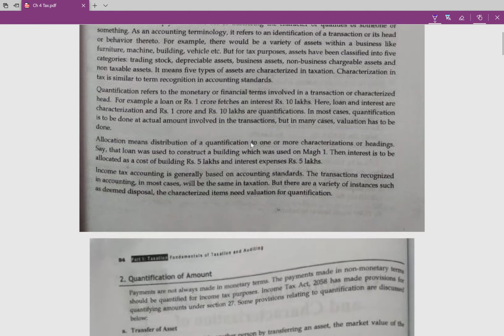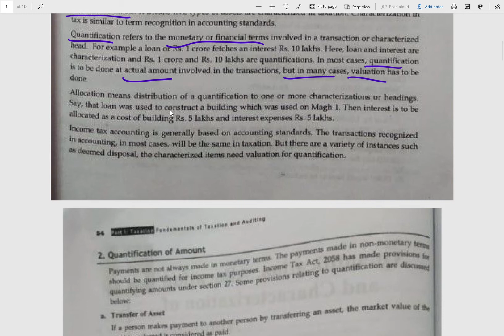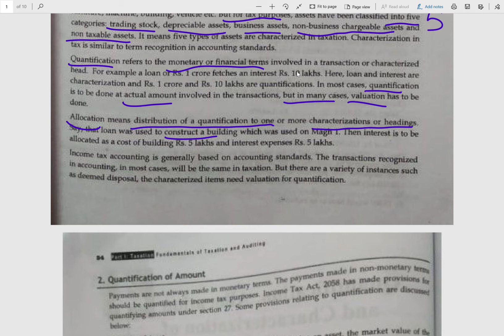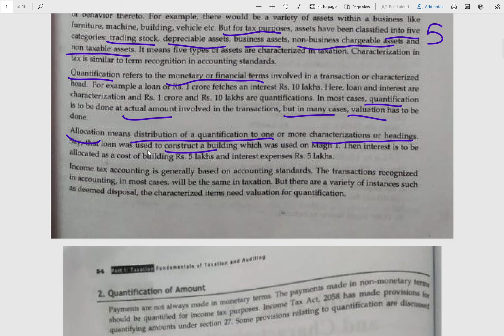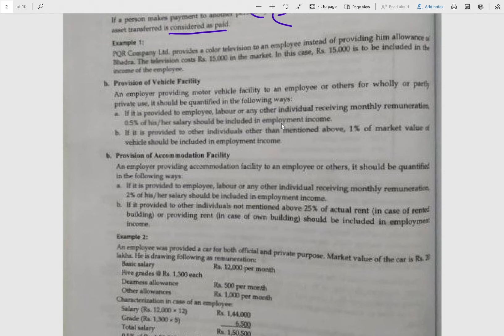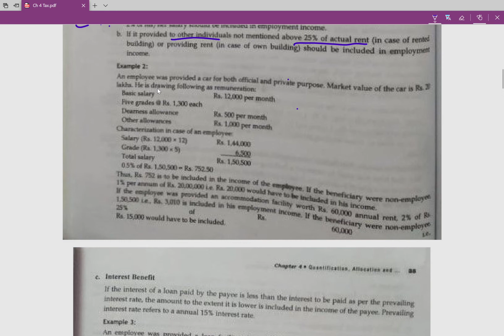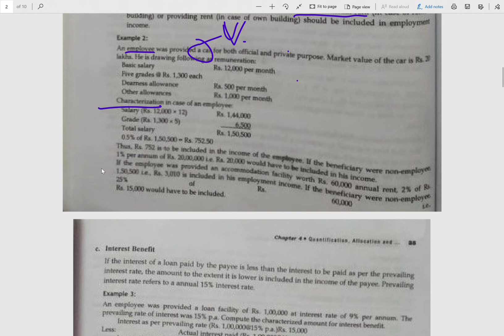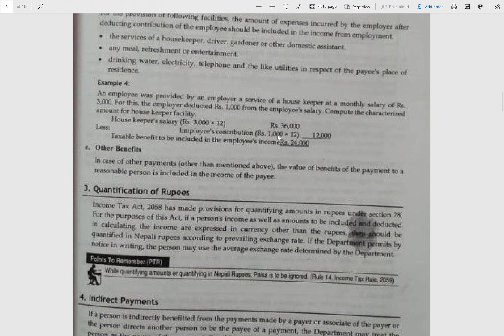Quantification, Allocation and Charaterization of Amounts - Ch 3-Part I [Taxation & Auditing] -BBS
First Part of Tax Accounting & Timing in English Medium(also helpful for Nepali Medium); content is of Asmita Publication.
This is to help those students whose study may become delay due to pandemic. Students can get an understanding of the topic and analyze the syllabus accordingly. As there is no proper equipment while making this video right now, we will be sharing updated videos in the near future.

If you have any queries, you may comment or write to us, we will try to sort it out as soon as possible.

Content Credit: ASMITA PUBLICATION

STAY SAFE!

TEAM
PROFESSIONAL ASPIRANTS